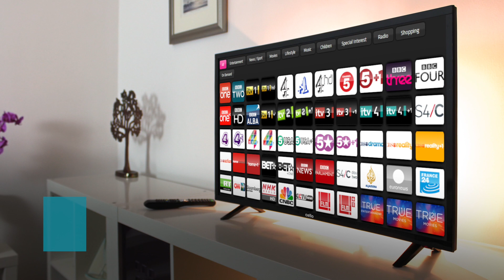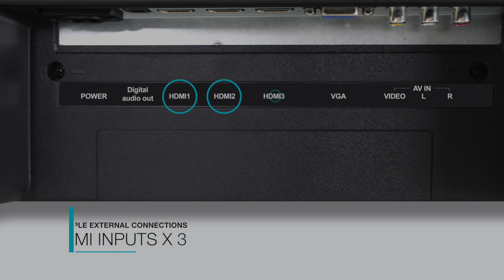32" Curved LED TV - Product Video Production - Video Production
Product demonstration video looking at the curved screen 32" LED TV from Cello.

Why not get in touch with one of our friendly team at TMC to find out how we can help put you on the map.